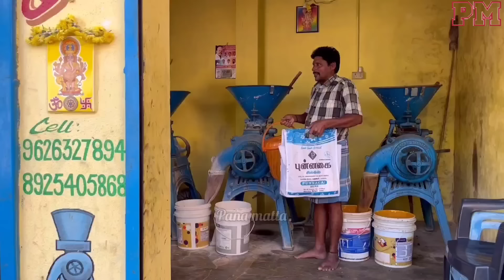மிளகாய் தூள் அரச்சிட்டு வா நைனா முனுசாமி வரான் அப்பா மகன் அலப்பறை | Pana Matta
அப்பா மகன் அலப்பறை Episode 49